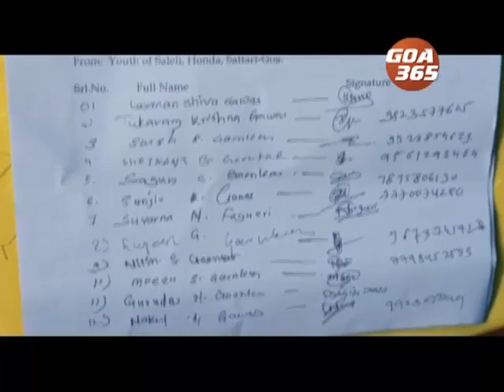सालेलीचो धबधबो सील बियरी ढोसपाक वचपी तरनाट्यांक आडावपाक युवा सेना सज्ज!